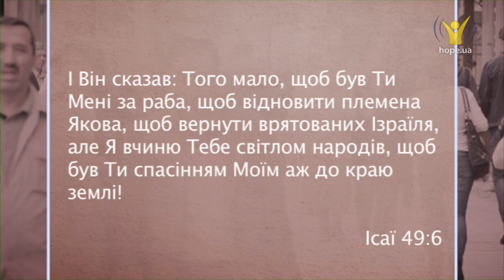Кого називають рабами Божими? | 5 хвилин для вічності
Кого називають рабами Божими?

Чуючи слово "раб", ми зазвичай уявляємо собі людину, прикуту кайданами, нещасну, несправну. Але рабство у єврейському народі було набагато м'якшим. Саме тому Ісус надається до такого порівняння.